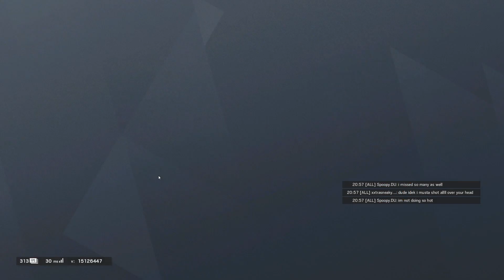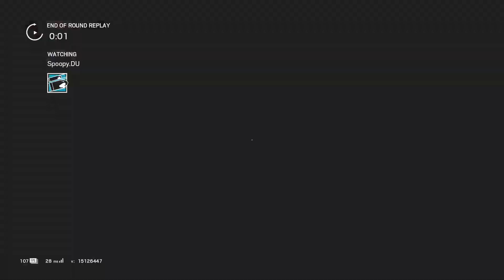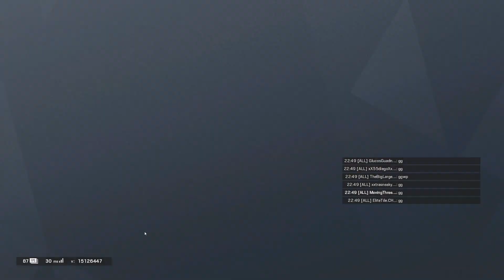R6 Collegiate (Scrim) | Holy Cross vs. Drexel (1/2/20)